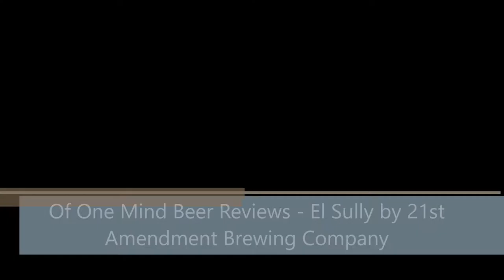Of One Mind Beer Reviews - El Sully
Hello and welcome to another Of One Mind Beer Reviews! Today we are drinking an El Sully from 21st Amendment Brewing Company. This is a Mexican Lager, which is an American Adjunct Lager, with an ABV of 4.8%.  21st Amendment have multiple locations with the main facility being based in San Francisco, California.

Thank you to Prison City Brewing for the awesome "Beer" sign we use at the end of our video. We filmed a review there and loved the sign so much.

Cheers,
ZP & DP